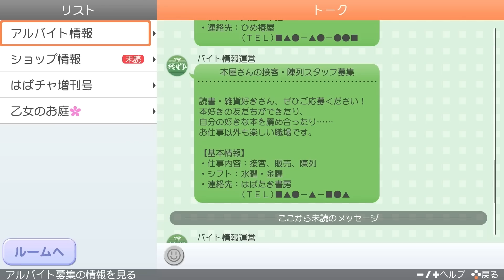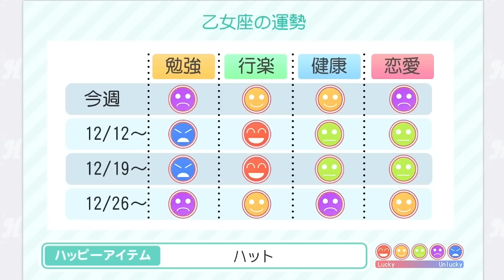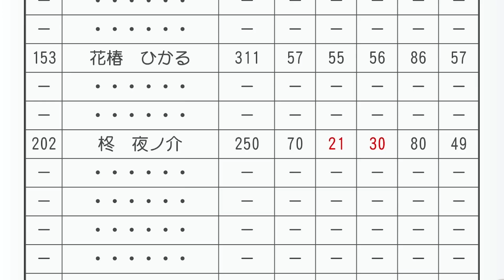【ときメモGS4】数々の男に手を出しまくるが結局みんな好きになる＃８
※ストーリーのネタバレにご注意ください。

出てくる男の子みんな魅力的すぎない？？？？みんな好きなんだがどうしたらいいの？？？？？？？？？？？？？

𝗶𝗹𝗹𝘂𝘀𝘁𝗿𝗮𝘁𝗶𝗼𝗻...🎨
夜舞コメ様

💌お手紙などの送り先 ↓
〒107-6228